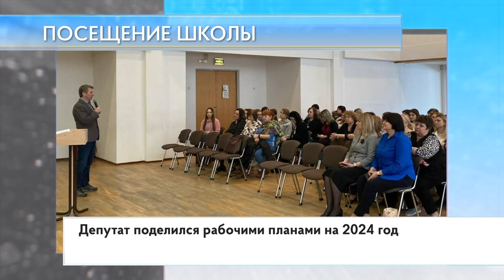Посещение школы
Зампред Мособлдумы, член фракции «Единая Россия» Олег Рожнов посетил Кубинскую школу №1. Обсудили итоги работы парламентария за 23 год. А также – модернизацию учреждения. В прошлом году в рамках инициативного бюджетирования здесь была установлена современная площадка для воркаута.